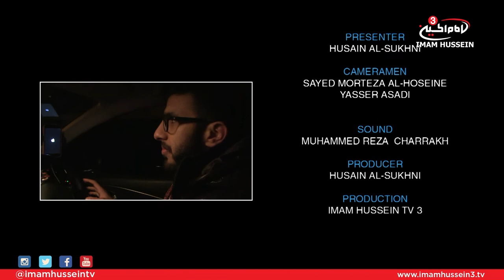The Europe Journey I Essen, Germany I Husain Al-Sukhni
Join Husain Al-Sukhni on an epic journey through Europe as he goes on a hunt to find all the centers that serve the Ahlulbayt (PBUH)

Through each episode we will try to find out what it means to serve The Holy Household of God.